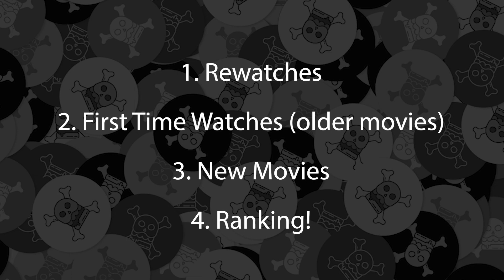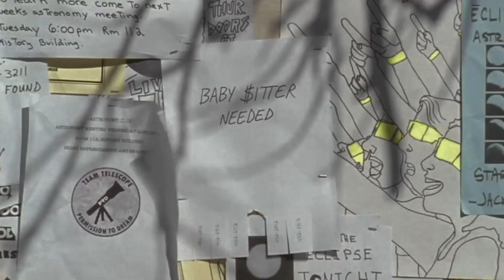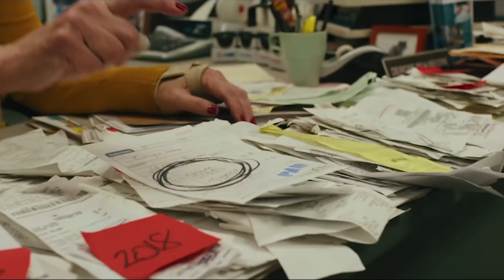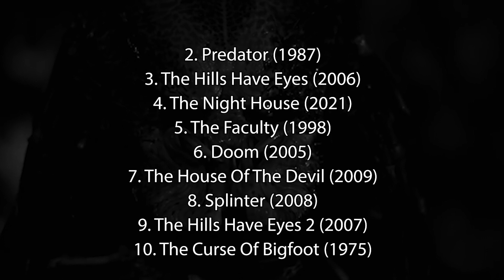Ranking Every Movie I Watched In March & April! Doom, Predator, The Faculty, & More!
Hamburgers & Horror Discord...